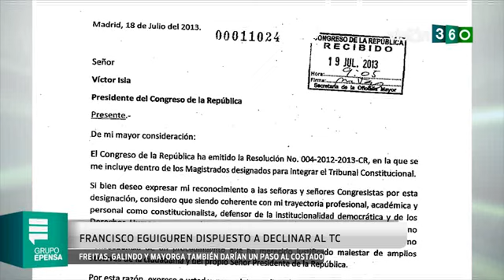2013 07 19 VISIÓN 360